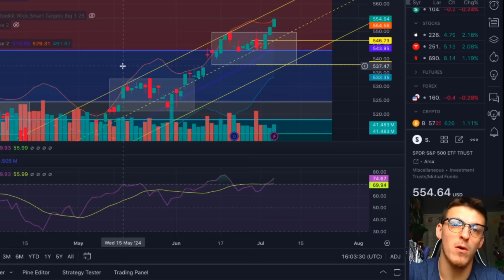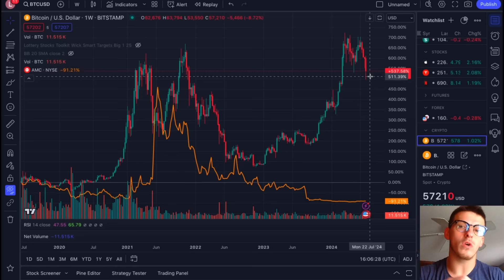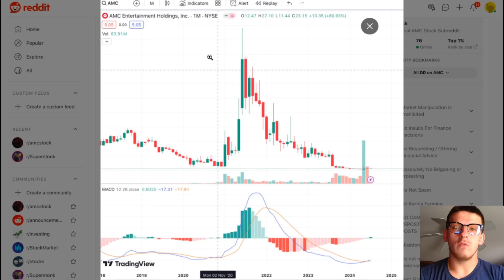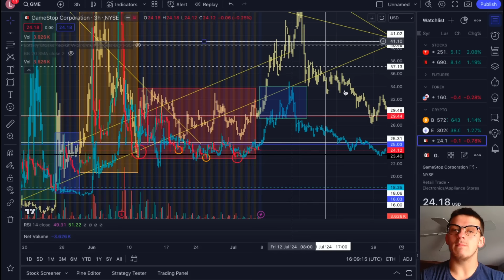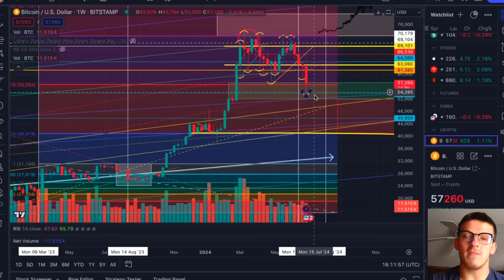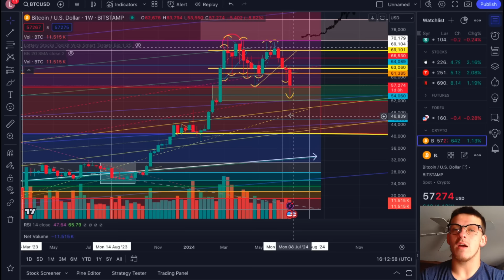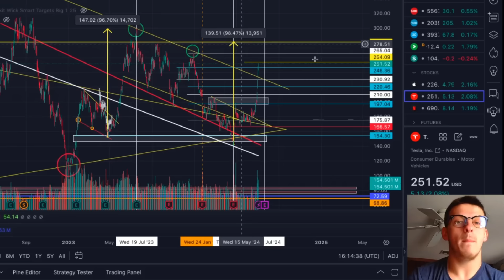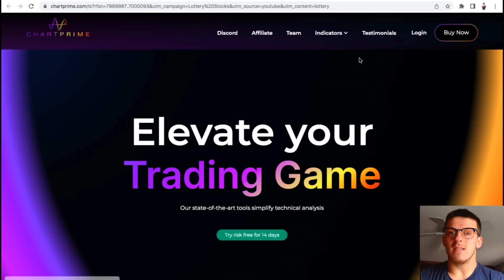AMC GME STOCK CRYPTO CRASH TRIGGERS SQUEEZE!!!!!!!! AGAIN 2021!!! ($700M LIQUIDATION 24HRS)